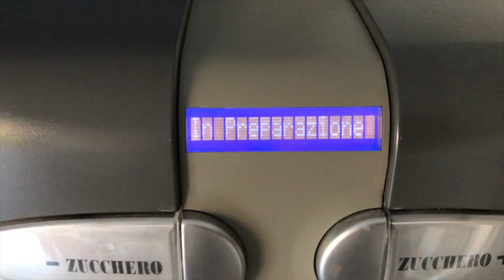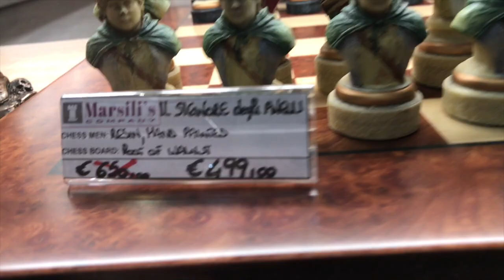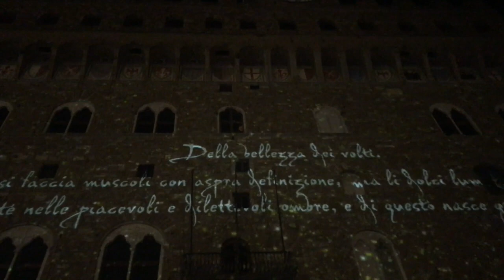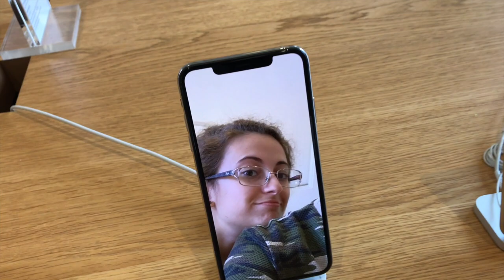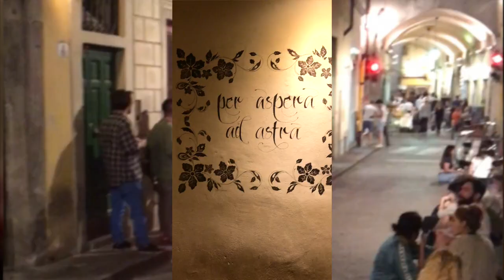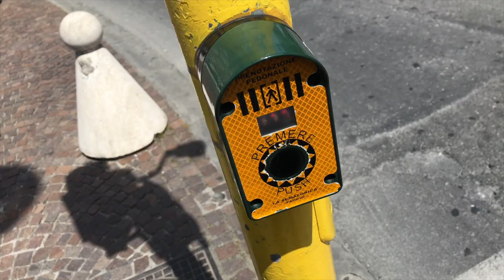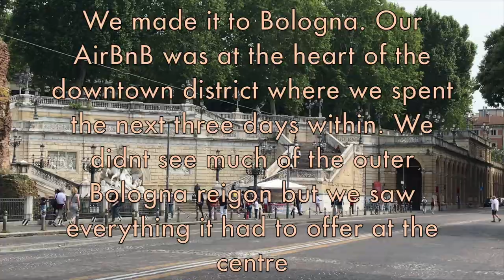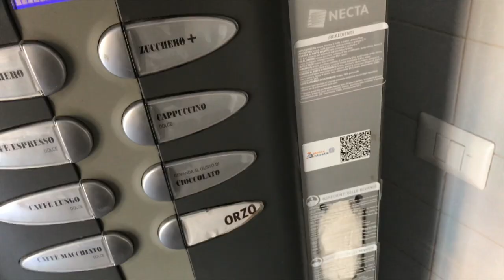cheapest bar in florence || one euro wine!?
Hours before my birthday we stumbled through a narrow cobblestone road packed with youngsters and regular folk hanging around this one area all holding the same cup of dark red wine. We found ourselves entering this cosy, dimly lit bohemian bar called, "The Box" and it was at the heart of Florence in an amazing location, close to a few squares where we devoured too much pizza for our own good. The best part of it all, is that each cup of wine was just a euro! We abused their graced prices and I can say with certainty I would love to go back there next year for my birthday! - Matteas